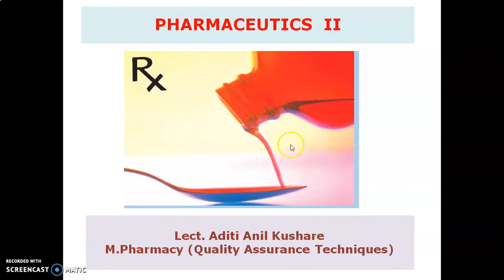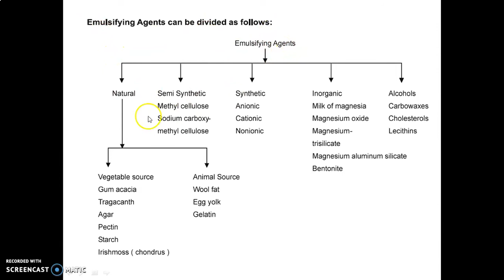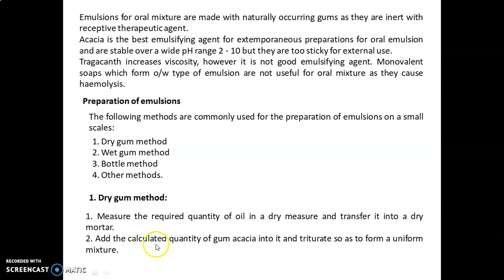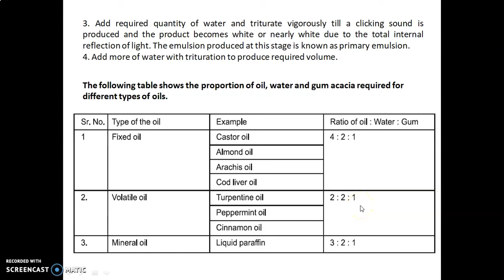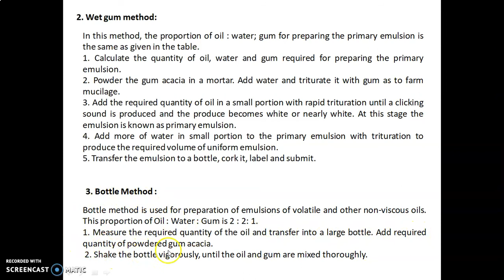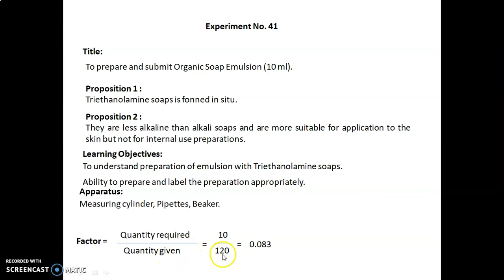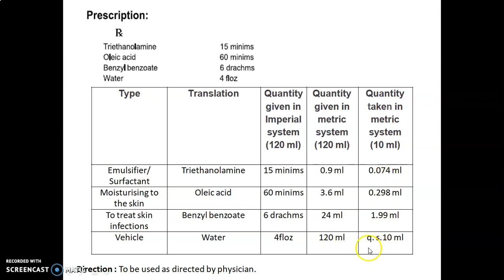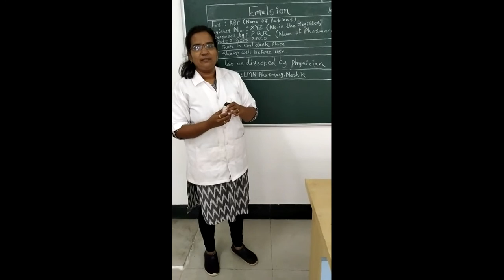EXPT. NO. 41- TO PREPARE AND SUBMIT ORGANIC SOAP EMULSION